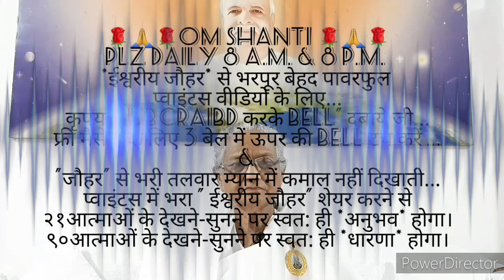सत्य घटना-आदि यज्ञ की *प्रथम दीदी(आदरणीय मनमोहिनी जी)* सबके दिलों को जानने वाली और मन के भाव...